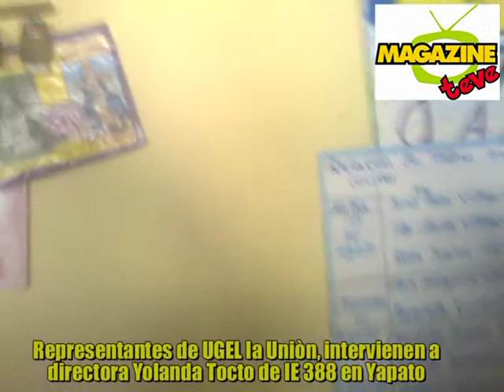En CP 19 de agosto, Directora de IE 388 de Yapato pretendìa llevarse 10 latas de leche y bolsas de